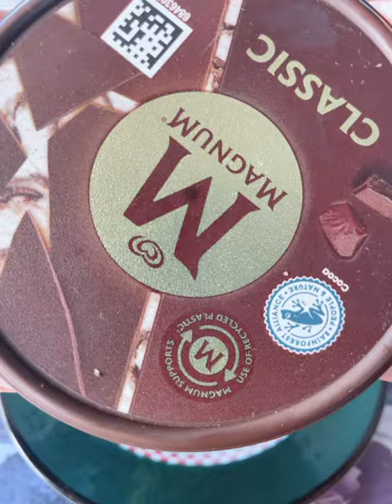🍫CHOCOLATE 🍦ICE CREAM -Magnum-ASMR😀